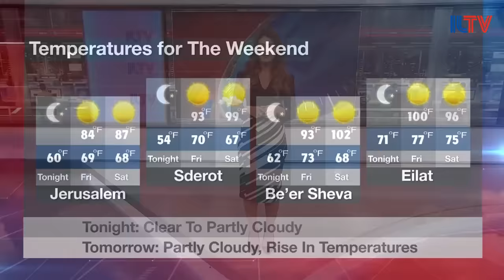Your News From Israel - Apr. 7th, 2016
Christians unite to save Jesus' tomb in Jerusalem, California looks to Israel for inspiration to fight eating disorders, and you won't believe how far Israel is going to save a refugee's life.